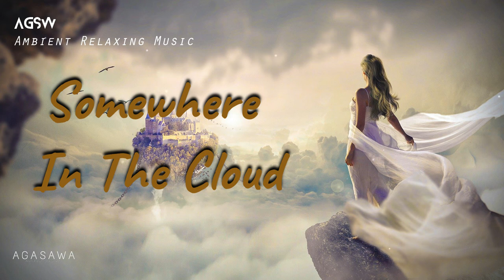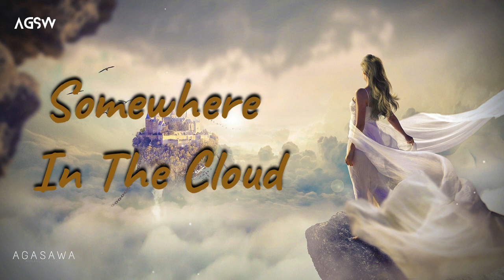Somewhere In The Cloud - Ambient Relaxing Music (No Copyright Music)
Let the music talk.
Here is another lovely Ambient Relaxing Music. Hope you enjoy this.

Track Info:
➞ Track Title: Somewhere In The Cloud - Ambient Relaxing Music

Would be glad If anyone (Producer or Label or Artist) who has an issue with any of the uploaded contents to get intouch to to find out the best solution and if the final decision was to remove/delete the uploaded contents, I would be glad to do that.

Blogger Music
Vlogger Music
Vlogging Music
Creative Commons
Creative Commons Music
Backsound